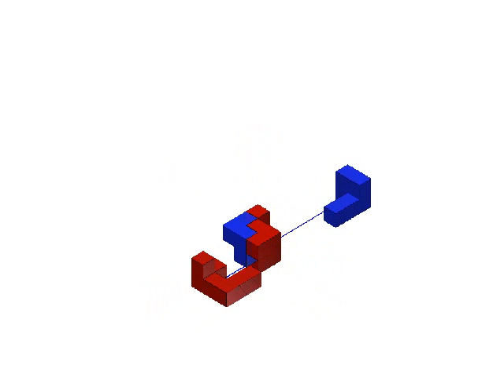Team Cap Solution